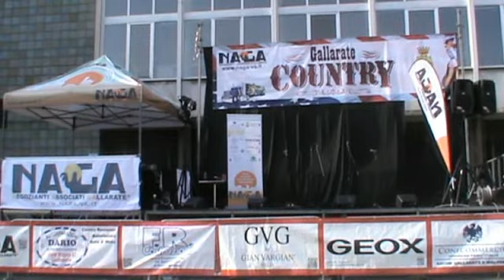GALLARATECOUNTRY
gallarate country 23 e 24 giugno 2012 in piazzza garibaldi musica e balli country + harley davidson